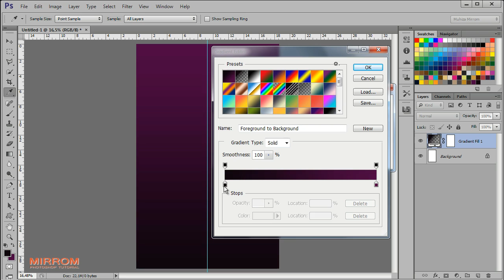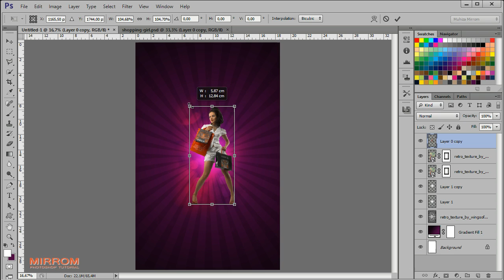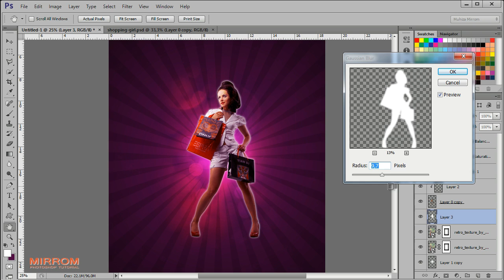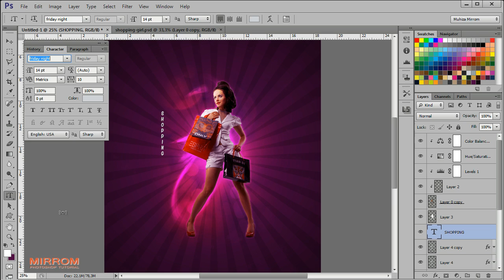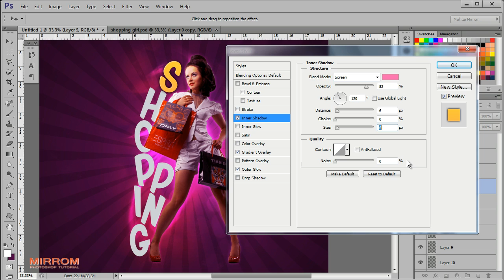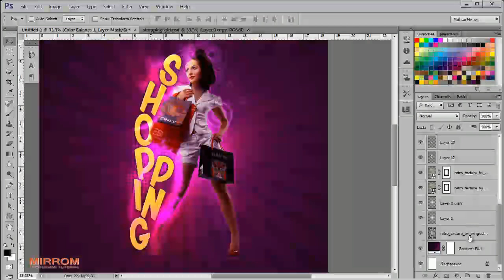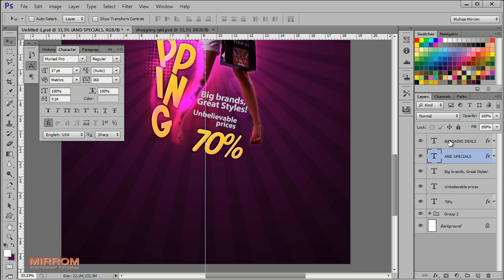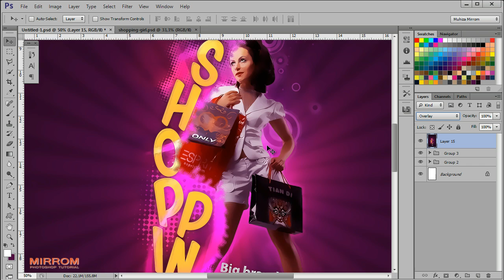Create Creative Shopping Flyer In Photoshop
Hello everyone. In this tutorial I am going to show you how to create creative shopping flyer in Photoshop.